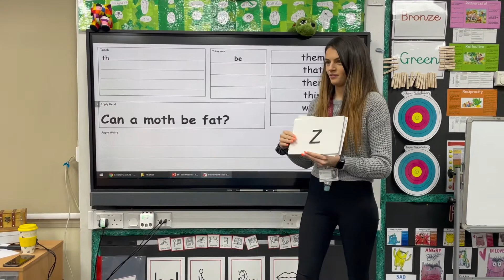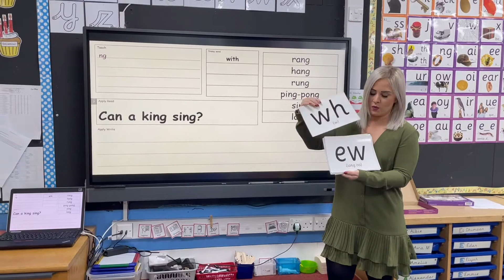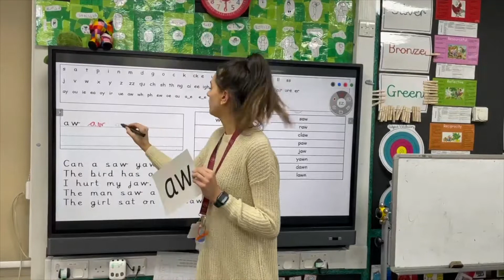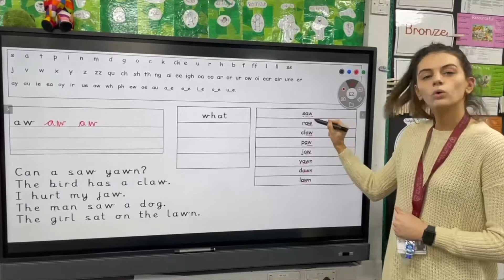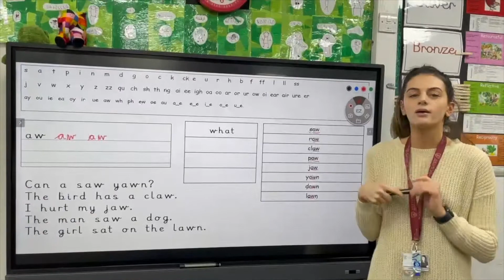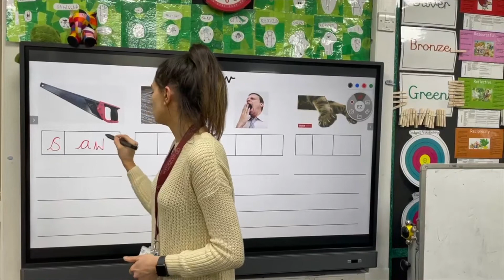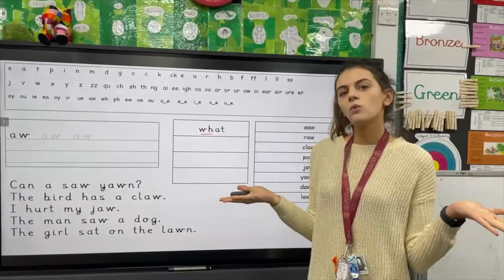Phonics Phase 5 aw